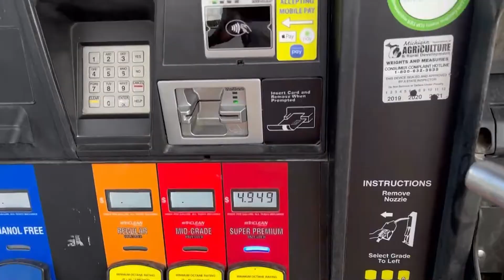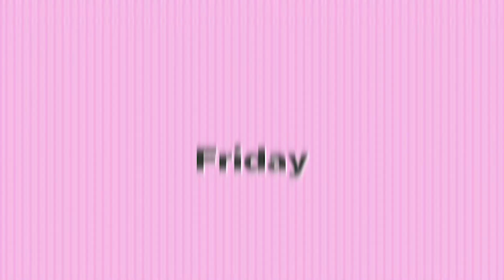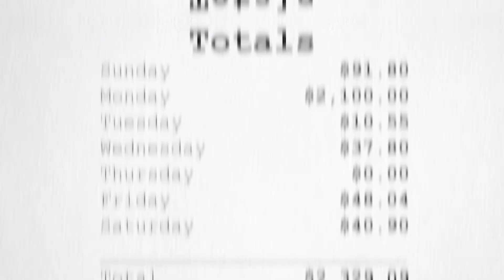What I Spend In A Week As A Travel Nurse In Indianapolis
Amazon must haves for Nurses

Want to use my recruiter? I work with Aya and here is my link to be set up with my exact recruiter
*If you already have an Aya account it will not let you use my link.